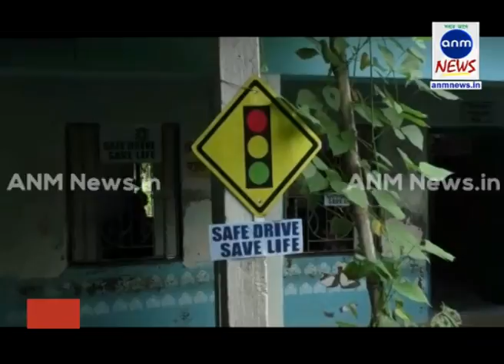ANM NEWS 060918 EMID SCHOOL পড়ুয়াদের মন্ত্রীসভা থেকে ই-শিক্ষা ! পথ দেখাচ্ছে মেদিনীপুর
তাপস ঘোষ,পূর্ব মেদিনীপুর : পূর্ব মেদিনীপুর  এর কোলাঘাট । প্রতন্ত্য গ্রামে ডিজিটাল ক্লাসরুম,সাজানো গোছানো স্কুলপ্রাঙ্গন,শৃঙ্খলাপরায়ন ছাত্রছাত্রী। না এটা কোনো প্রাইভেট স্কুলের চিত্র নয়। এটি  পূর্ব মেদিনীপুরের কোলাঘাট ব্লকের মুকাডাঙ্গী প্রাথমিক বিদ্যালয় দৃশ্য। আার এই সমস্ত কিছুই সম্ভব হয়েছে স্কুলের শিক্ষক মহাশয়দের ঐকান্তিক প্রচেষ্টায়। ১৯৪৭ সালে কোলাঘাটের প্রতন্ত্য মুকাডাঙ্গী গ্রামে এই স্কুলটির পথ চলা শুরু। নয় নয় করে এখন ছাত্র ছাত্রীর সংখ্যা ১১৩। বিগত বছরগুলোর তুলনায় ছাত্র সংখ্যা বেড়েই চলেছে,অভিভাবক রাও চাইছেন তাদের ছেলেমেয়েদের এই স্কুলে ভর্তি করতে।

শিক্ষকরা বুঝতে পেরেছিলেন যদি অডিও ভিসুয়ালের মাধ্যমে শিক্ষা দেওয়া যায় তাহলে ছাত্রছাত্রীরা আরো ভালো ভাবে পড়া বুঝতে পারবে। তার জন্য চাই ডিজিটাল ক্লাসরুম। শিক্ষা সংসদ থেকে একটি ক্লাসের জন্য ডিজিটাল সিস্টেম পাওয়া গিয়েছিল। কিন্তু বাকি ক্লাসগুলোর জন্য শিক্ষকরা ব্যাক্তিগতভাবে টাকা দিয়ে ডিজিটাল সিস্টেম কিনেছেন। আর সেই কারণেই এখানে সমস্ত ছাত্র ছাত্রীরা ই শিক্ষায় শিক্ষিত হচ্ছেন । পাশাপাশি ছাত্র ছাত্রীদের সুশৃঙ্খলা পরায়ন করে তোলার জন্য দিনটা শুরু করে মনীষিদের ছবিতে একে একে প্রণাম করে। ছাত্রদের প্রচেষ্টায় স্কুলের সামনে একটি ছোট্ট বাগান তৈরি হয়েছে। বাগানের পরিচর্যাও করে ছাত্রছাত্রীরাই। পথ নিরাপত্তা সচেতনতার জন্য বিদ্যালয়ের চারদিকে টাঙানো রয়েছে সেফ ড্রাইভ সেভ লাইফ এর চিত্র। আবার ছাত্র ছাত্রীদের মধ্যে রয়েছে প্রধানমন্ত্রী,পরিবেশ মন্ত্রী,স্বাস্থ্যমন্ত্রী,যারা সমস্ত কিছুই দেখাশোনা করে।প্রত্যেকদিন রুটিন করে হয় ছবি আাঁকার ক্লাস,গানের ক্লাস,নাচের ক্লাস। প্রাইভেট স্কুলগুলির জন্য দিন দিন  প্রাথমিক স্কুলগুলোতে ছাত্রছাত্রী সংখ্যা কমছে। এই বিদ্যালয়ের মতো পঠন পাঠনের পদ্ধতি যদি সমস্ত স্কুলের শিক্ষক শিক্ষিকারা করে তাহলে শ্রীবৃদ্ধি পাবে প্রাথমিক স্কুলগুলি। শ্রী ফিরবে শিক্ষার ।